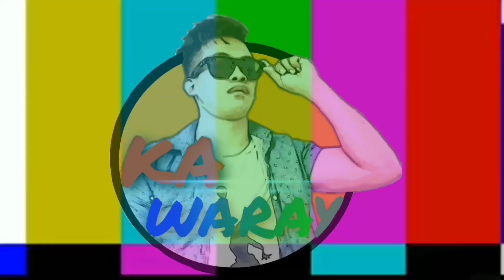KALABAW | kawaray motovlog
MARAMING SALAMAT PO SA LAHAT NG SUMUSUPORTA 🥰

pasensya na mga kawaray ngayon lang ulit tayo naka pag vlog.  mejo naging busy tayo netong nagdaang linggo 😁

sa mga mahlig nga pala mag online shop jan? follow niyo yung page na ito 👇👇👇

Sa mga mahilig po sa pagkaen jan?  follow niyo din po ang page na ito 👇👇👇